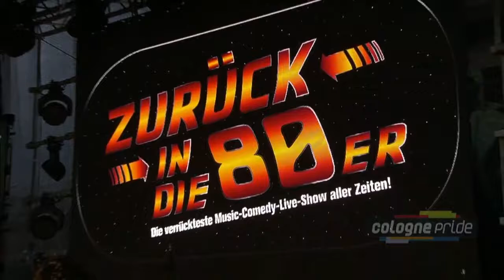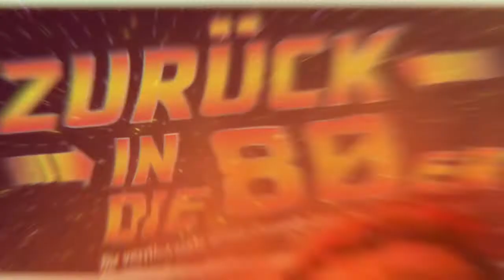Trailer CSD 2019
Hier ein paar Ausschnitte aus unserem Auftritt vom CSD in Köln 2019.